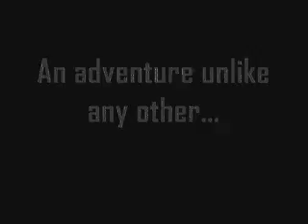The Preview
The epic movie trailer!